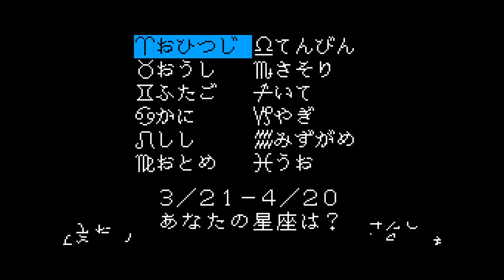[GG2SMS] House of Tarot Hack v1 SEGA Master System